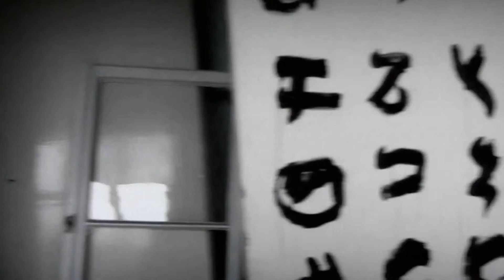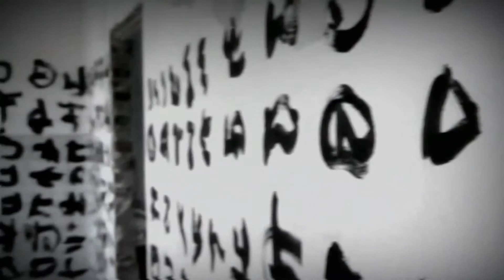Arche inside of me - the breath of life./performance Łódz/2014